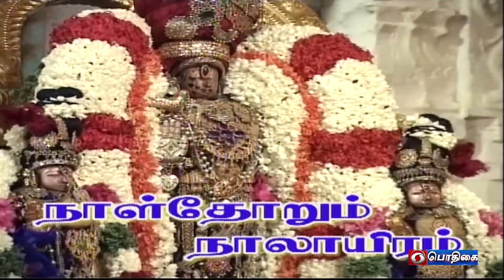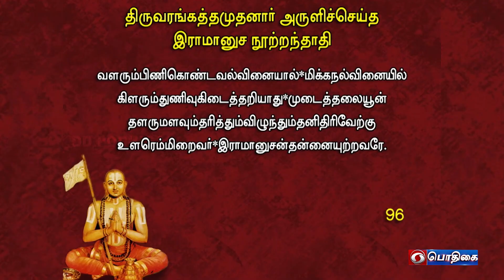நாள்தோறும் நாலாயிரம் | Naalthorum Naalaayiram | Epi - 1838